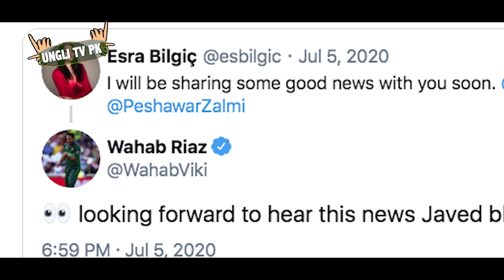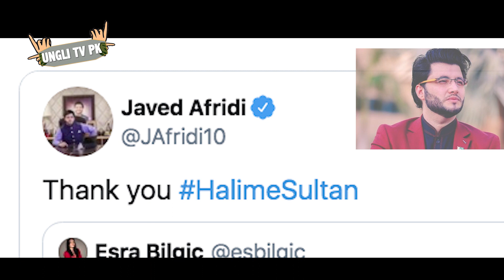Israa Belgic Join Peshawer Zalmi PSL | Ertugral Drama Actress Israa Belgic coming to Pakistan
Israa Belgic  Famous actress of Turkish Drama serial Ertugral her latest Twit   for Peshawer Zalmi .
Ungli tv pk a full entertainment Youtube Channel. It is intended to introduce Pakistani talent worldwide .Share movies, shows, travel logs ,documentaries,educational and recreational programs with unique content.